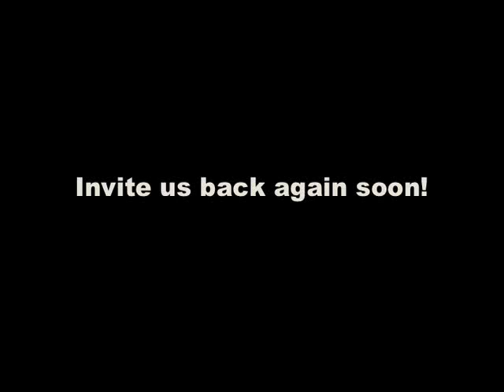Annie's Housewarming Party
In 2005, while she was in Queens and NOT Brooklyn..